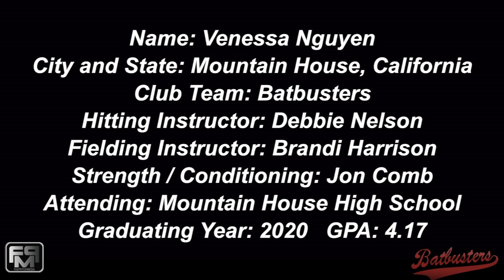2020 Venessa Nguyen Speedy Slapper, 2nd Base & Outfield Softball Skills Video - Batbusters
2020 Venessa Nguyen Speedy Slapper, Second Base and Outfield Softball Skills Video - Batbusters Richardson